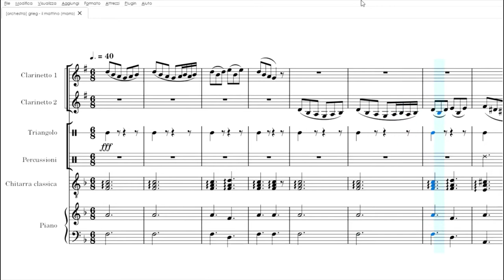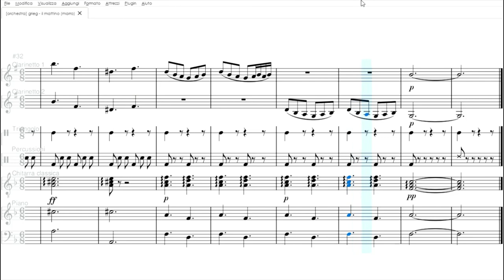Il Mattino, di Grieg | partitura gratis per orchestra scolastica